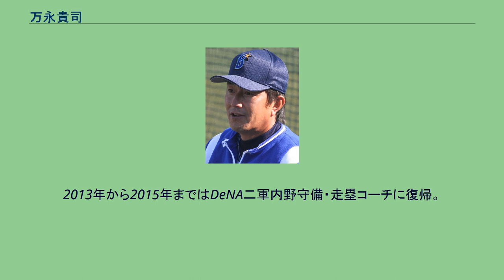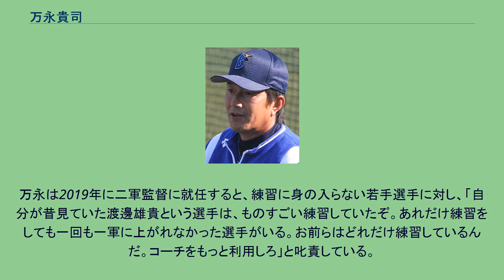万永貴司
万永 貴司（まんえい たかし、1972年7月7日 - ）は、兵庫県姫路市出身の元プロ野球選手、プロ野球指導者。
引退後もベイスターズ一筋でスカウトや指導者として活躍している。
2018年から横浜DeNAベイスターズのファーム監督を務めた。
2020年からはファーム総合コーチ。
姫路工高から、中山製鋼所へ進む。
1992年に日本生命の補強選手として出場した都市対抗野球で優勝。
1993年には自チームで都市対抗野球出場を果たし、ドラフト6位で横浜ベイスターズに入団。
1995年、プロ入り第1号ホームランを今中慎二から放つ。
1997年、プロ野球脱税事件に関わり、懲役10ヶ月（執行猶予2年）の有罪判決が下される。
球団からは翌1998年の開幕から4週間の出場停止処分を受けた。
1998年、右の代打や主力選手故障時の代役として優勝に貢献。
打撃成績の殆どで自己最高を記録。
2003年、7月31日の阪神戦で5年ぶりとなる猛打賞と本塁打を記録。
2005年、セ・パ交流戦中に初スタメンとなった西武戦（インボイスSEIBUドーム）で勝ち越し適時打を放つ。
2006年、開幕は一軍で迎えたが、1週間後に二軍に降格。
以後二軍で調整していたが、6月に故障するなどして一軍昇格は見送られ続けた。
その後10月に現役引退を表明。
10月9日の対広島戦が引退試合となった。
最終打席ではマイク・ロマノの前に三振に倒れた。
引退後は横浜二軍「湘南シーレックス」内野守備・走塁コーチ（2007年 - 2009年）を務めた。
2010年から2012年まではスカウトに転身し、桑原将志・宮﨑敏郎・安部建輝を担当。
2013年から2015年まではDeNA二軍内野守備・走塁コーチに復帰。
2016年から2017年までは一軍内野守備・走塁コーチ。
2018年から2019年は二軍監督を務める。
2020年からは二軍総合コーチ。
みずしな孝之による4コマ漫画『ササキ様に願いを』に登場する「リトル万永くん」は、万永がモデルになっている。
鉄壁の内野守備を誇る“いぶし銀”のスペシャリスト。
現役時代は主に控え選手としてレギュラー陣のバックアップを務めた。
2013年に二軍内野守備・走塁コーチに就任すると、当時送球イップスに苦しんでいたプロ二年目の渡邊雄貴に目を掛け、毎日早出でノックを打つなど付きっきりで指導していた。
渡邊がイップスが原因で試合に出たくないと言っても、万永は「大丈夫だ。ミスしても起用したこっちの責任だから、思い切りやってこい」と勇気づけた。
その後も二人三脚での練習は続いたが、イップスはなかなか改善できず、2015年に渡邊は外野手に転向。
渡邊は「ここまで練習を付き合って頂いて、本当にすみません。また明日から頑張ります」と万永に頭を下げたが、「お前がその気持ちなら、俺もすっきりした。俺の力で気持ちよく投げさせることができず、申し訳なかった」と言葉を掛けた。
その後、渡邊はイップスを克服するものの、一軍でチャンスが与えられず、2016年に現役を引退となった。
万永は2019年に二軍監督に就任すると、練習に身の入らない若手選手に対し、「自分が昔見ていた渡邊雄貴という選手は、ものすごい練習していたぞ。あれだけ練習をしても一回も一軍に上がれなかった選手がいる。お前らはどれだけ練習しているんだ。コーチをもっと利用しろ」と叱責している。